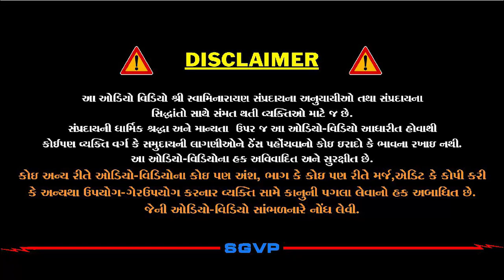માયા એટલે?? | Maya Etle? | Pu. Hariswarupdasji Swami | Daily Satsang